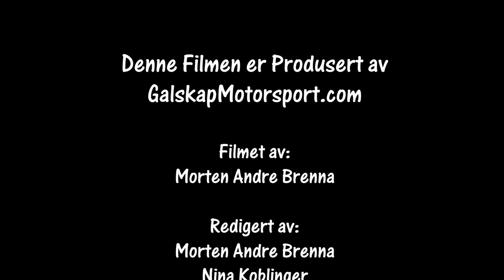Rally Sørlandssprinten SS3 22.06.2019